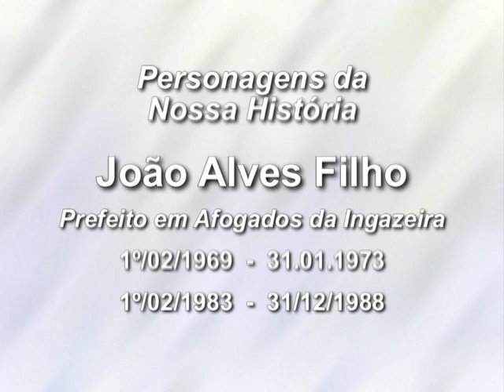Joãozinho Alves - 1992, 9 de fevereiro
Em vista da importância do prefeito João Alves Filho (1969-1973 / 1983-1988) na história de Afogados da Ingazeira, convidei o radialista Anchieta Santos para me ajudar a recuperar as histórias vividas pelo homem e administrador da cidade em duas gestões, que foi realizada no dia 9 de fevereiro de 1992.